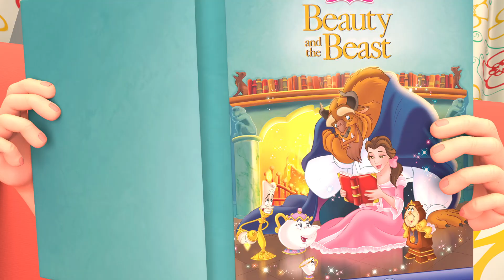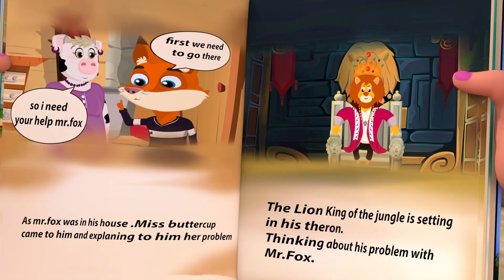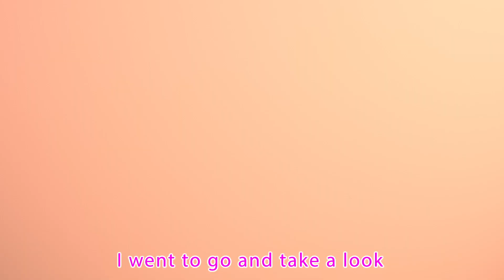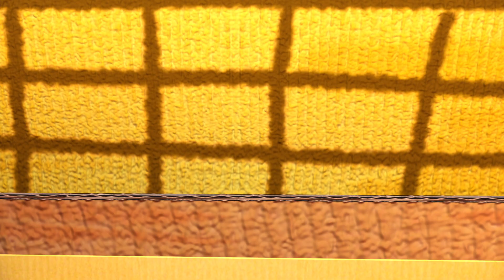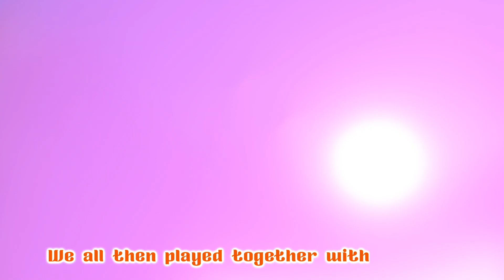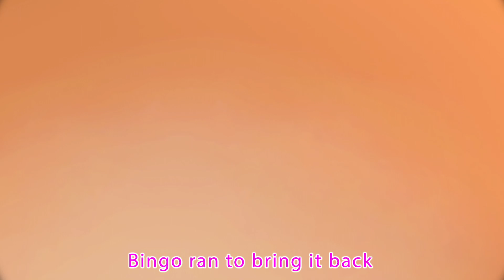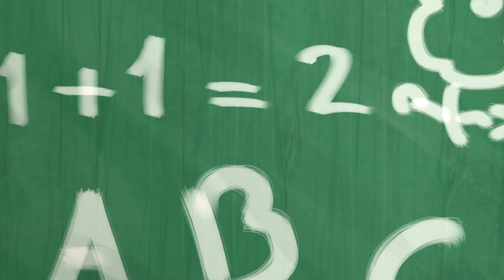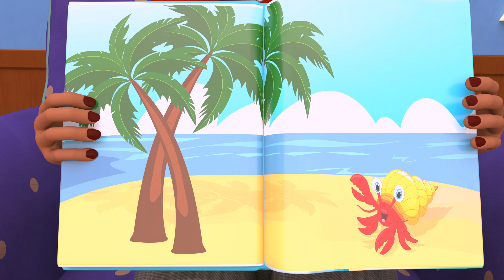Baby Shark + More Lolo Cartoon School Teathre Songs & Nursery Rhymes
t's a Lolo Cartoon School Teather! Learn More About dance and sing along with family and friends